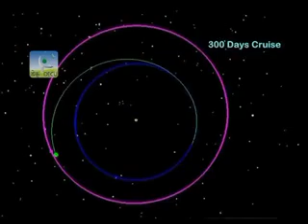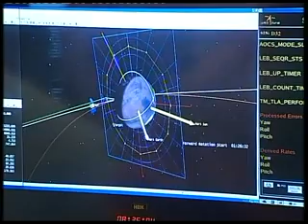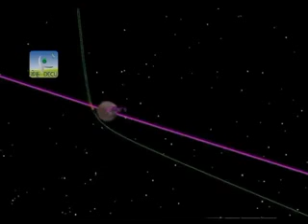Mars orbiter insertion today; will India make space history?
As India's Mars mission moved a step closer to home after the dormant main engine on the spacecraft was testfired flawlessly, ISRO looked confident of giving one final nudge tomorrow to put it in orbit around Mars that, if successful, would see it make space history.